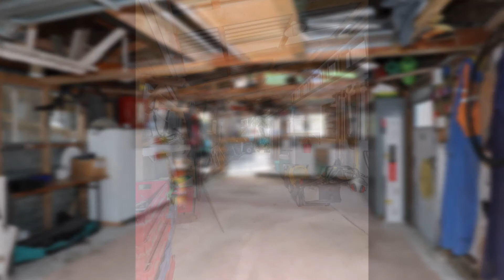14 Hillside Heights, Weavers Crossing, Huntly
A cherished and delightful family home, with mandarin orchard, vege garden, garaging, lawns, flower beds, and mature ornamental trees. Rural outlook. All on 4047 sqm, moments from town: Coming to Auction 1pm November 6th 2020 unless sold prior. Enquire with Harcourts:  Agents Shelley Moffitt and Stan Hickford. Riverlands Real Estate Ltd, REAA 2008 Ph 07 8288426